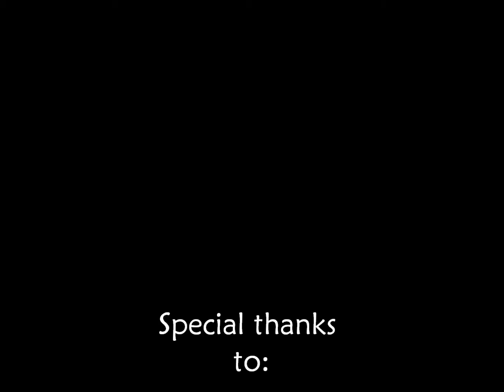Concerts at Sundance 2014 part 2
A colab of our artists for January 22nd and 23rd, at Hotel Park City.

Concerts at Sundance is a series of concerts put on during the Sundance Film Festival, benefiting The Huntsman Cancer Institute.